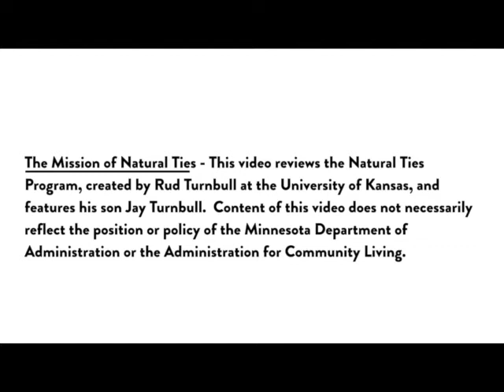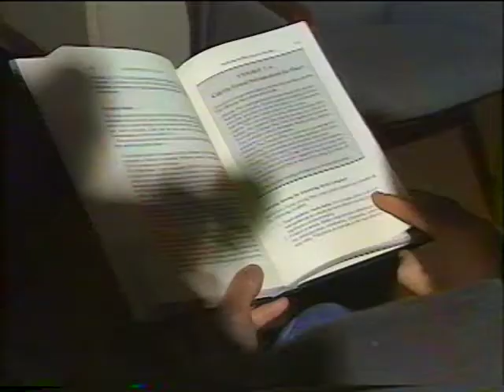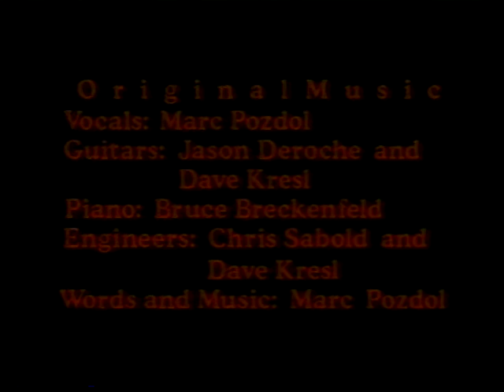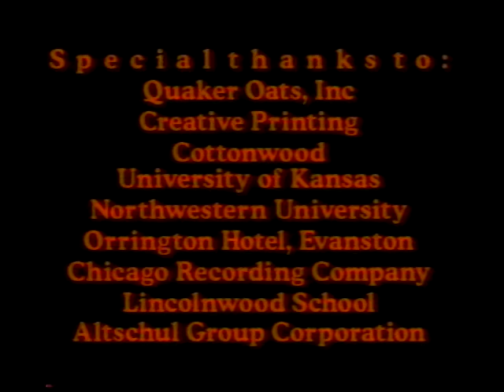The Mission of Natural Ties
This video reviews the Natural Ties Program, created by Rud Turnbull at the University of Kansas, and features his son Jay Turnbull.  Content of this video does not necessarily reflect the position or policy of the Minnesota Department of Administration or the Administration for Community Living.